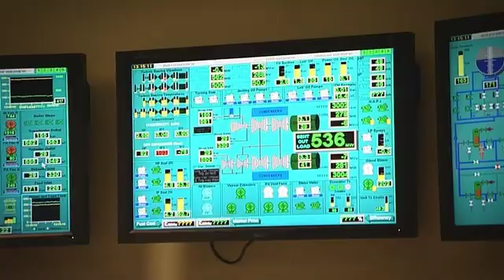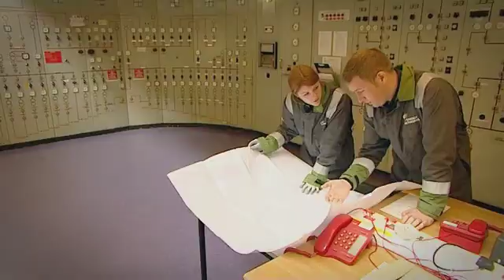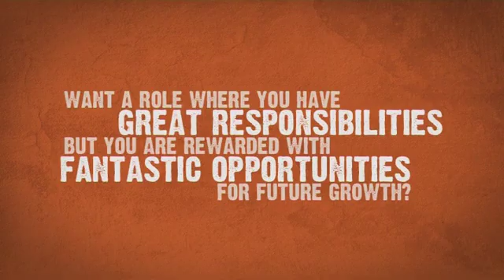Day in the life of a Trainee Engineer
With skills in engineering, manufacturing and auditing, learn more about the life of a trainee engineer!